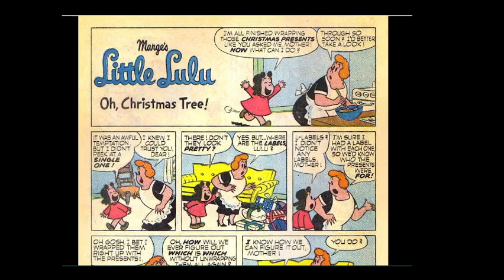Little Lulu # 127 - Oh, Christmas Tree! - Read online - Little Lulu comic book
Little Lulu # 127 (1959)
Synopsis: Lulu wants her pop to cut down their Christmas tree in the woods.
little lulu comics pdf little lulu comics download little lulu comic collection little lulu comic online little lulu comics read online